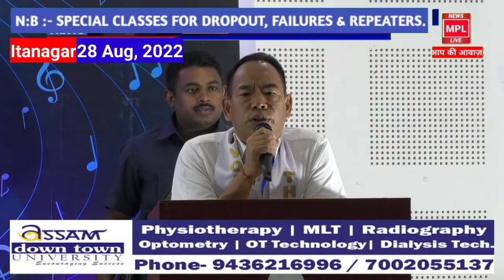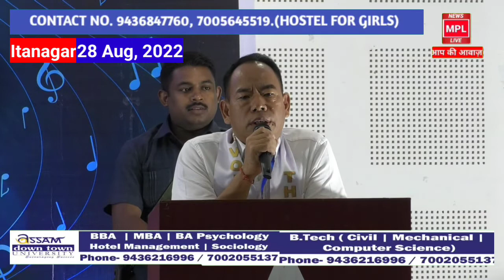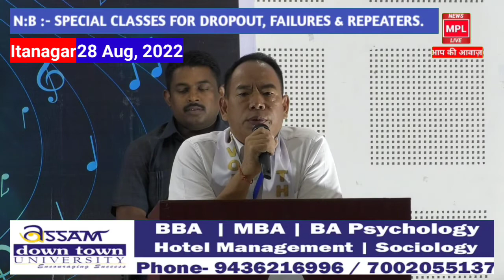HMLA Kardo Nyigyor donates 2 Lakhs to THE VOICE OF GALO on Semi Final at Itanagar||MPL News Live